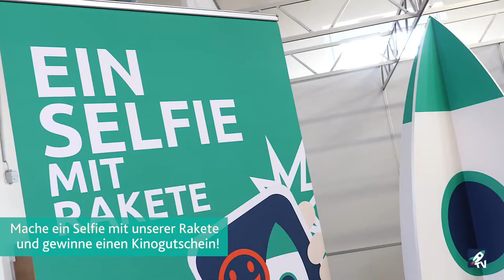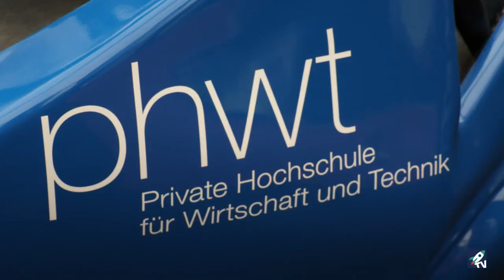Jobmesse 2017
Auch in diesem Jahr lädt die Jobmesse an zwei Tagen neugierige Schülerinnen und Schüler ein. Auch wir von Karrierestart TV sind einer von 170 Ausstellern. Besucht uns gerne am Samstag in der Münsterlandhalle in Cloppenburg zwischen 10 und 16 Uhr.